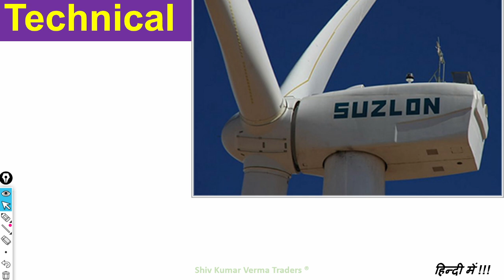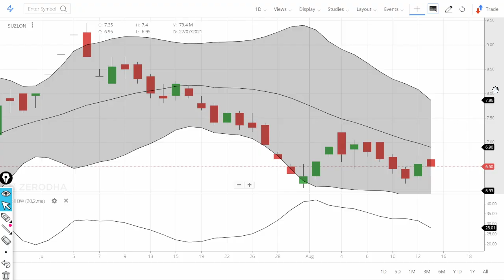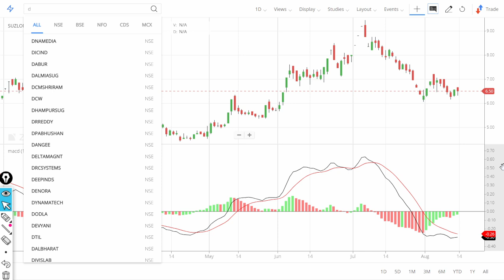suzlon energy latest news l urja global latest news l suzlon energy stock l Q1 Results SUZLON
0:02 Introduction about the company

7. How to earn daily Rs. 2000 risk free by Option selling (PUT & CALL option writing)
01:06 - Fundamentals of the stock

03:06 - Technicals Analysis of the stock

06:06 - Our Recomendation

1) What are the top Stocks in News today?

2) What Stocks are expected to rise today?

3) What is the latest quarter results?

4) Which share will go up in future?

5) What is the stock market doing today?

07:00 Conclusion

Yours
At YouTube Channel Share Latest News Trader
ShivKumar VermaTraders